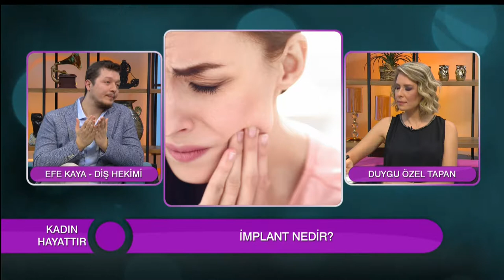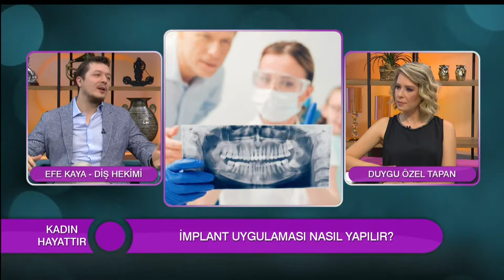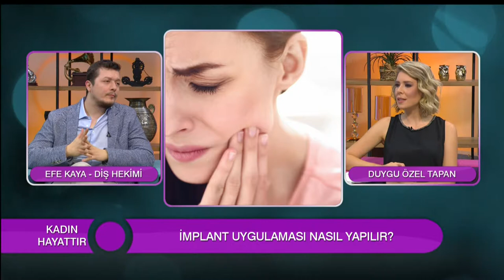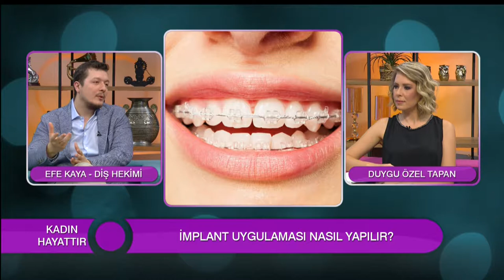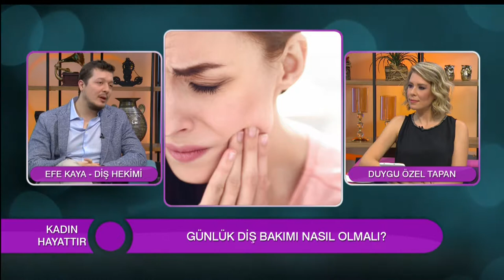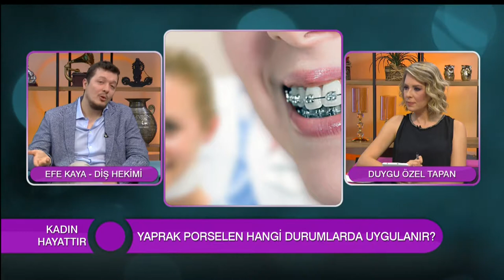İMPLANT UYGULAMA SÜRECİNİ UZMAN ANLATIYOR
KADIN HAYATTIR BÖLÜM 9 - PART 6
Konuk: Diş Hekimi Efe Kaya